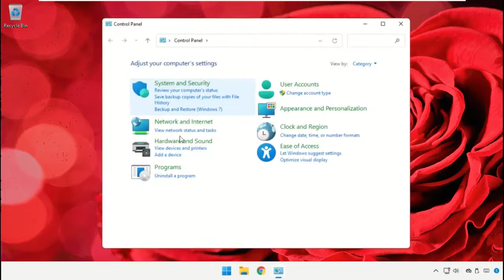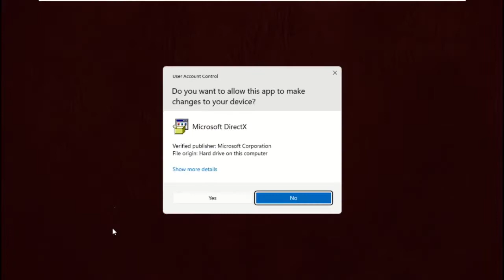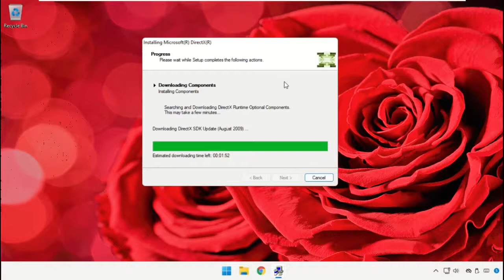アプリケーションを正しく起動できませんでした（0xc00007b）。 [OK]をクリックしてアプリケーションを閉じます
Tutorial : [ アプリケーションを正しく起動できませんでした（0xc00007b）。 [OK]をクリックしてアプリケーションを閉じます ]